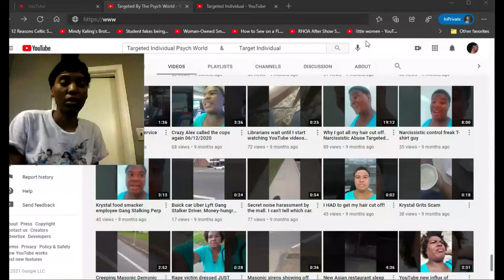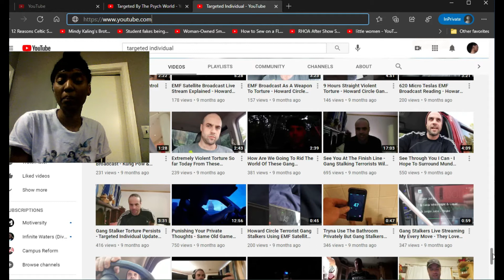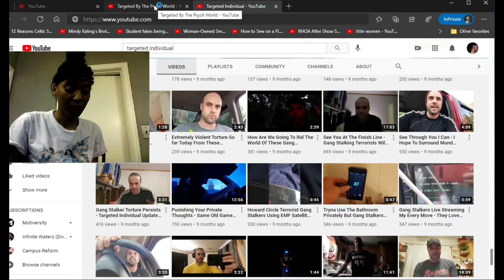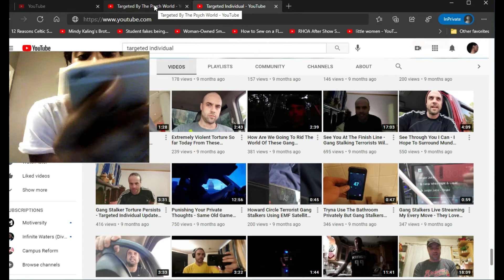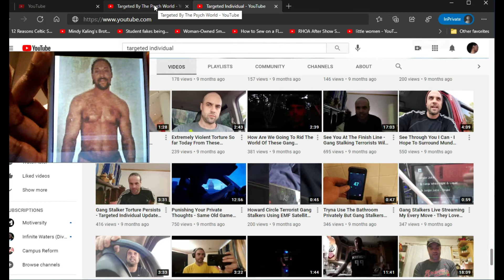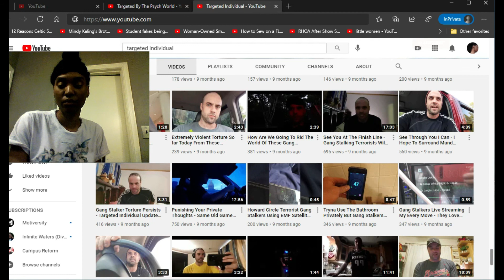PROOF #1 Gang Stalker Candy Grandpre & Targeted Individual Stalked My Best Friend & I for years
Check out the guy. Targeted Individual is his channel name. He also has a channel named :EMF Broadcast. He has a big video called  conspiracy to murder which is now on private. It was the main video being advertised on his channel page. What a coincidence. I believe these two Youtubers have stalked my best friend and I for years. Candy Grandpre and him say they are targeted but they are the ones targeting real targeted individuals. They both live in Florida that's what I have heard from listening to their videos they are 100% SUS.
I made this video with all due unconditional love and respect for my best friend. He will never leave me, he is always with me. He is a man and child of God and that will never change. He is blessed with knowing more dimensions than the enemies. His power with the heavenly and all mighty God is forever growing.

Video title:
Proof #9 Gang Stalking: What Really Happened to Candy Grandpre's Backpack?
These are the same two people. Candy Grandpre / Candace Grandpre and Kevin M. Christian.